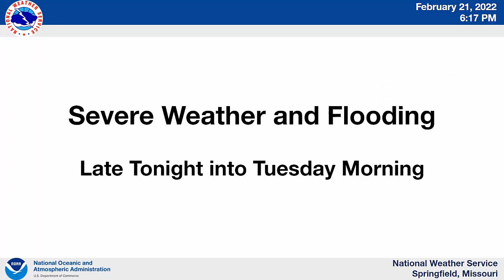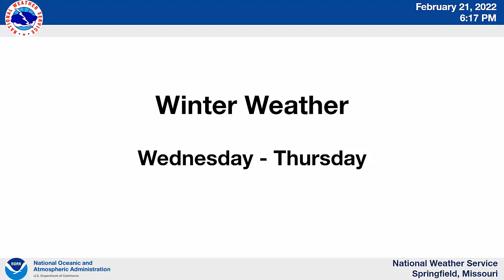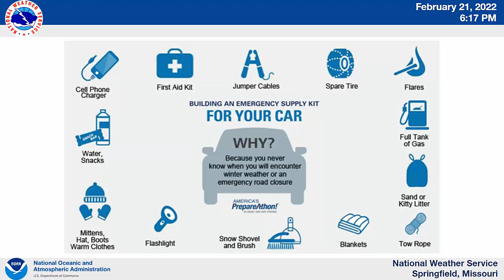NWS Springfield 02-21-2022 Briefing: Severe, Flooding, and Winter Weather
There is the potential for severe weather and flooding late tonight into Tuesday morning. The next system will bring Winter weather to the region Wednesday into Thursday.

Springfield, MO